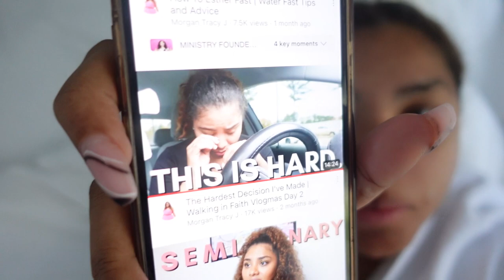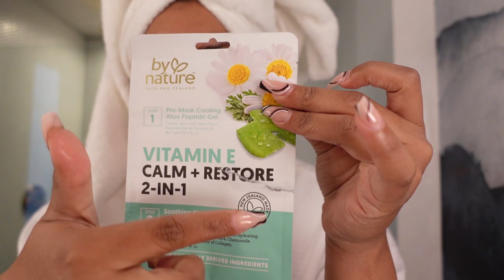LA VLOG | MINISTRY VLOG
Hurry, Limited Time!

I wanted to show you a real day in the life of Living for Jesus. Honestly, things can get crazy, but nonetheless, God is still good.